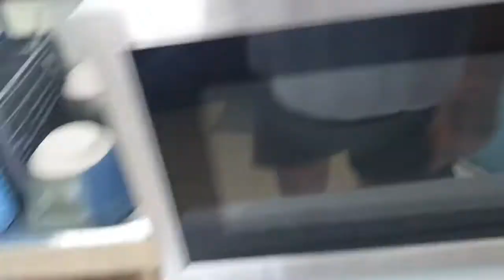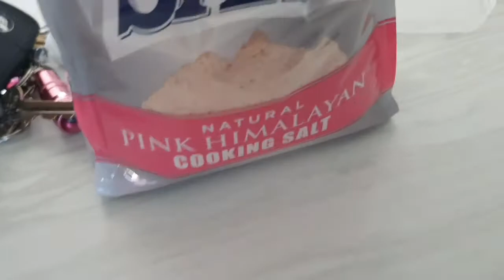|MY FIRST VLOG|LITTLE BIT OF FOOD|MID LIFE CRISIS|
Join me as i start my journey and overcome the fear of cameras, il be weekly vlogging my fittness, food, work and overall life as i set out for my first body building show in 2020